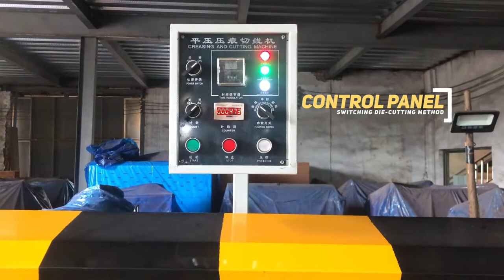ML1100 Manual CE standard die cutting and creasing machine testing video before ship to Australia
ML1100 manual CE standard die cutting and creasing machine testing video before shipping to Australia

Platen Size:1100*800mm
Max Cutting Rule: ≤30m
Speed: 20±3times/min